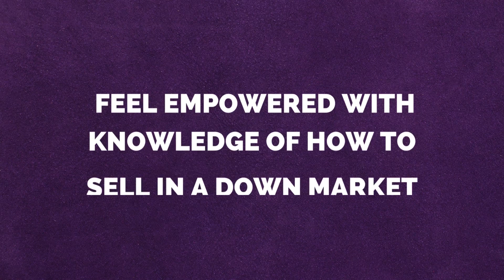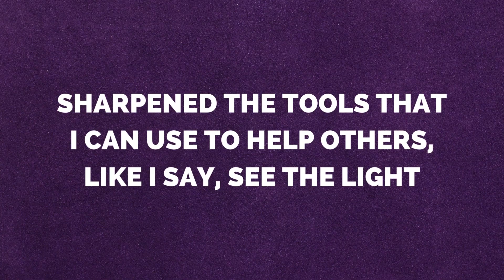Mastering Home Sales Without Price Reductions | Warrior Selling Program | FPG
🌟 Discover the secrets to selling homes without compromising on price! 🏡📈 Check out this insightful customer review video where new home sales professionals share their success stories using the strategies from our Warrior Selling Program.

With this course, you can keep your business running strong even when times are tough. Their success stories will inspire you to elevate your sales game!

About FPG

Forrest Performance Group is the fastest-growing sales and management training as well as Recruiting Company in the United States.

A global leader and designer of sales, management, customer service, and executive training programs, FPG has won multiple international awards for its one-of-a-kind, behaviorally-focused training methodology.

At FPG, We recruit train & send out dedicated Sales Professionals to make your sales without sacrificing overhead. FPG is focused on mastering the art and science of human performance. A global leader and designer of sales, management, customer service, and executive training programs, FPG is a dedicated team of individuals committed to helping you and your company succeed.

Ready to get started? Please choose a time that’s convenient for you and book yourself an appointment on our calendar right now.

Book now, and let’s make sales together!